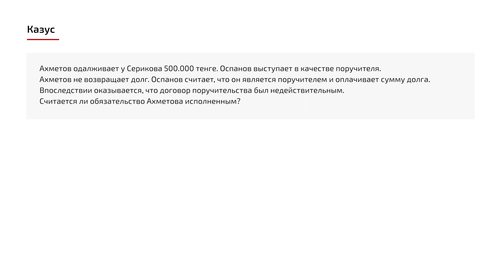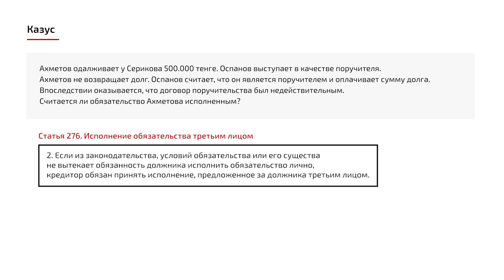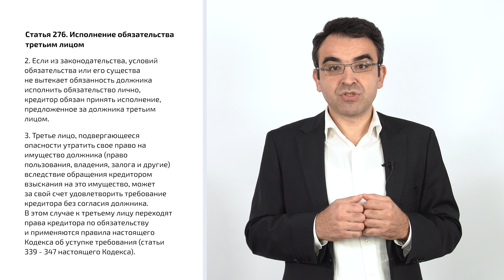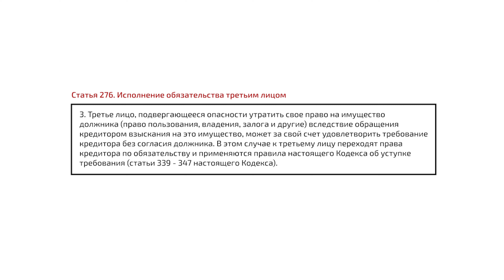7.3 Лекция: Исполнение обязательства третьим лицом (Fulfillment of an Obligation by a Third Party)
Описание: Обязательство является относительным правоотношением, то есть связывает лишь его стороны, не вовлекая третьих лиц. Лишь в исключительных случаях третьи лица могут быть вовлечены в обязательственные правоотношения. Исполнение обязательства третьим лицом подробно рассматривается в данном видео, а также даны примеры.

The obligation is a relative legal relationship, that is, it binds only its parties, without involving third parties. Only in exceptional cases can third parties be involved in legal obligations. The fulfillment of an obligation by a third party is discussed in detail in this video, and examples are also given.